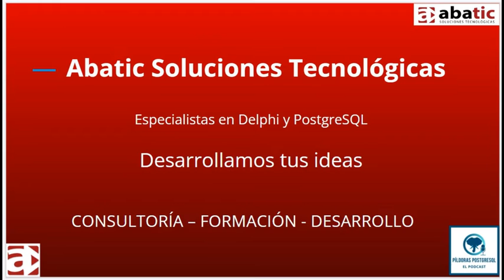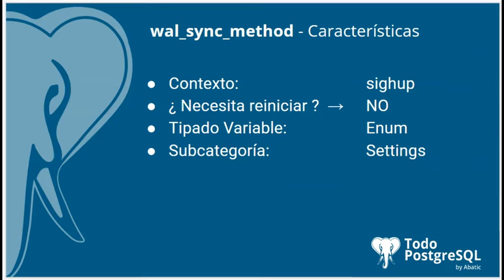Píldoras PostgreSQL - Episodio 55 - Parámetro wal_sync_method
En el episodio de hoy te acercamos el parámetro 🐘wal_sync_method🐘, un parámetro que es utilizado para forzar las actualizaciones de WAL en el disco.